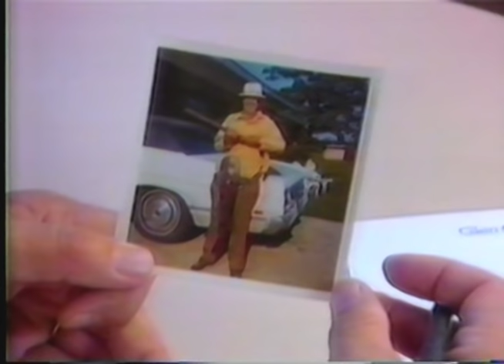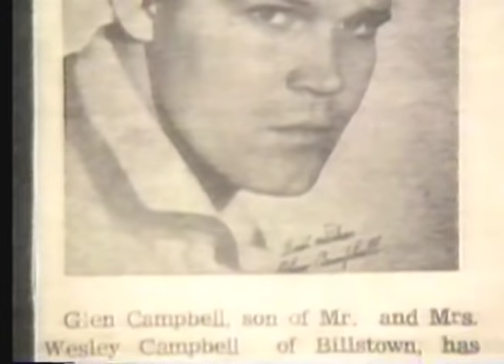Glen Campbell Talks With Robin Leach & Matt Lauer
From September 1986, Glen Campbell talks with Robin Leach and his correspondent Matt Lauer on the TV show "Fame, Fortune & Romance"; Matt visits Glen's home in Phoenix and talks with Glen & his wife Kim, then follows the family back to Glen's hometown of Billstown/Delight, Arkansas, and talks with Glen's uncle Boo, sister Jane, and mom Carrie; others of Glen's family are seen, plus little Cal & Shannon, and little Ashley Campbell is still in Mommy's tummy at this time.